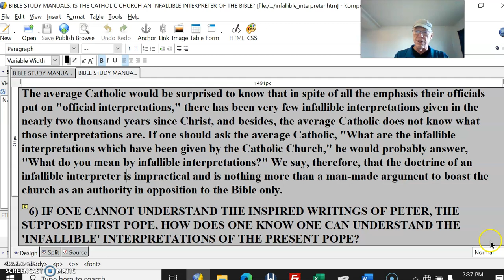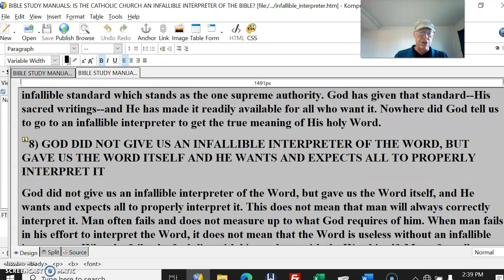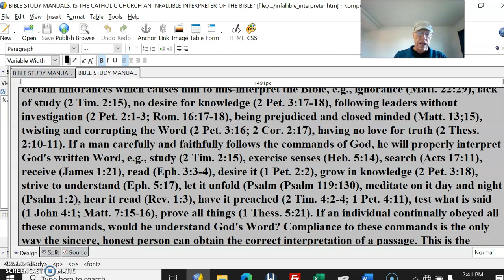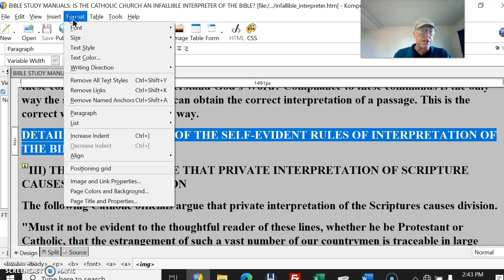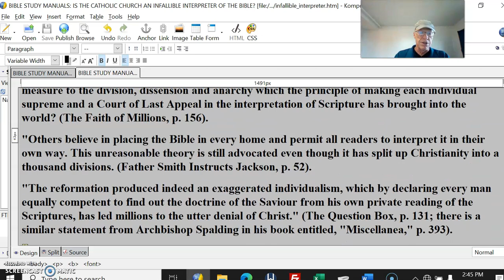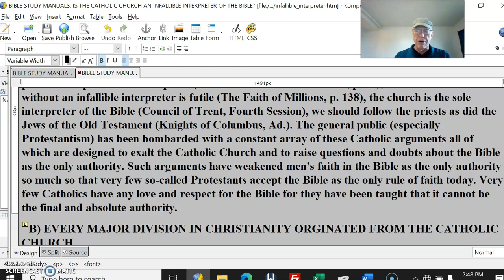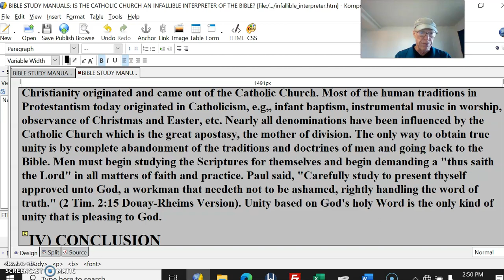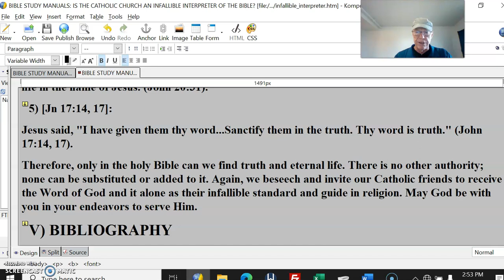Catholic Church Infallible #5 Interpreter of Bible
6) IF ONE CANNOT UNDERSTAND THE INSPIRED WRITINGS OF PETER, THE SUPPOSED FIRST POPE, HOW DOES ONE KNOW ONE CAN UNDERSTAND THE 'INFALLIBLE' INTERPRETATIONS OF THE PRESENT POPE?
We raise other vital questions, "If we cannot understand the inspired writings of Peter, the supposed first pope, how do we know we can understand the infallible interpretations of the present pope? Catholic officials argue, "In order that he (the pope, DJR) should be infallible...it is necessary that his teaching should not be given by word of mouth, but in writing, in a regular document; for if he merely spoke, some uncertainly would exist as to what he actually said." (Plain Facts for Fair Minds, pp. 38-39). They should be able to see that in order to prevent uncertainty concerning His will, God has already given infallible writings.
7) WHO GIVES THE INFALLIBLE INTERPRETATIONS OF THE INFALLLIBLE INTERPRETER?
Furthermore, we ask, "Who gives the infallible interpretations of the infallible interpreter?" In other words, "Will they place another to give infallible interpretations of the pope's interpretations if some do not understand? The point is, man needs a starting point somewhere. He needs an infallible standard which stands as the one supreme authority. God has given that standard--His sacred writings--and He has made it readily available for all who want it. Nowhere did God tell us to go to an infallible interpreter to get the true meaning of His holy Word.
8) GOD DID NOT GIVE US AN INFALLIBLE INTERPRETER OF THE WORD, BUT GAVE US THE WORD ITSELF AND HE WANTS AND EXPECTS ALL TO PROPERLY INTERPRET IT
God did not give us an infallible interpreter of the Word, but gave us the Word itself, and He wants and expects all to properly interpret it. This does not mean that man will always correctly interpret it. Man often fails and does not measure up to what God requires of him. When man fails in his effort to interpret the Word, it does not mean that the Word is useless without an infallible interpreter. When he fails, the fault lies with him and not with the Word itself. Man often allows certain hindrances which causes him to mis-interpret the Bible, e.g., ignorance (Matt. 22:29), lack of study (2 Tim. 2:15), no desire for knowledge (2 Pet. 3:17-18), following leaders without investigation (2 Pet. 2:1-3; Rom. 16:17-18), being prejudiced and closed minded (Matt. 13;15), twisting and corrupting the Word (2 Pet. 3:16; 2 Cor. 2:17), having no love for truth (2 Thess. 2:10-11). If a man carefully and faithfully follows the commands of God, he will properly interpret God's written Word, e.g., study (2 Tim. 2:15), exercise senses (Heb. 5:14), search (Acts 17:11), receive (James 1:21), read (Eph. 3:3-4), desire it (1 Pet. 2:2), grow in knowledge (2 Pet. 3:18), strive to understand (Eph. 5:17), let it unfold (Psalm (Psalm 119:130), meditate on it day and night (Psalm 1:2), hear it read (Rev. 1:3), have it preached (2 Tim. 4:2-4; 1 Pet. 4:11), test what is said (1 John 4:1; Matt. 7:15-16), prove all things (1 Thess. 5:21). If an individual continually obeyed all these commands, would he understand God's Word? Compliance to these commands is the only way the sincere, honest person can obtain the correct interpretation of a passage. This is the correct way because it is God's way.
DETAILED EXAMINATION OF THE SELF-EVIDENT RULES OF INTERPRETATION OF THE BIBLE:
III) THE FALSE DOCTRINE THAT PRIVATE INTERPRETATION OF SCRIPTURE CAUSES UNGODLY DIVISION
The following Catholic officials argue that private interpretation of the Scriptures causes division.
"Must it not be evident to the thoughtful reader of these lines, whether he be Protestant or Catholic, that the estrangement of such a vast number of our countrymen is traceable in large measure to the division, dissension and anarchy which the principle of making each individual supreme and a Court of Last Appeal in the interpretation of Scripture has brought into the world? (The Faith of Millions, p. 156).
"Others believe in placing the Bible in every home and permit all readers to interpret it in their own way. This unreasonable theory is still advocated even though it has split up Christianity into a thousand divisions. (Father Smith Instructs Jackson, p. 52).
"The reformation produced indeed an exaggerated individualism, which by declaring every man equally competent to find out the doctrine of the Saviour from his own private reading of the Scriptures, has led millions to the utter denial of Christ." (The Question Box, p. 131; there is a similar statement from Archbishop Spalding in his book entitled, "Miscellanea," p. 393).